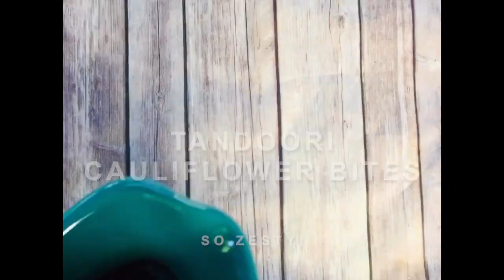Recipes For Party Food Ideas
Here are some suggestions for your Game day party from the our recipe videos. Below are the links of full recipe videos and written recipes.